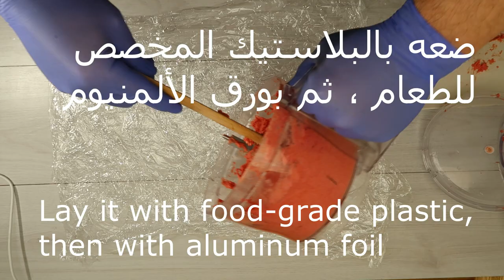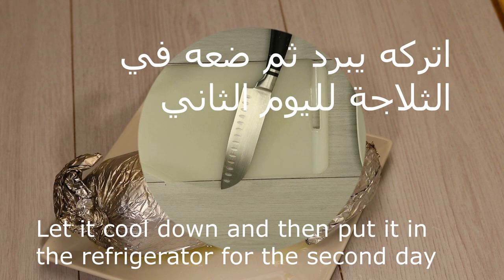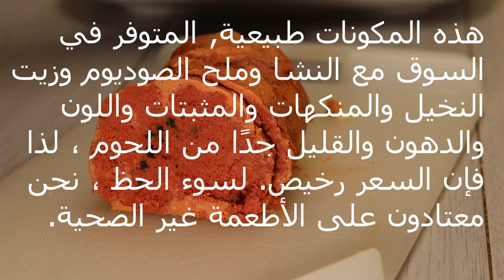لانشون بقري او خروف بدون كربوهيدرات مناسب للكيتو دايت و لمرضى السكر - Beef luncheon keto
أسرار الطبخ مع كبير الطهاة